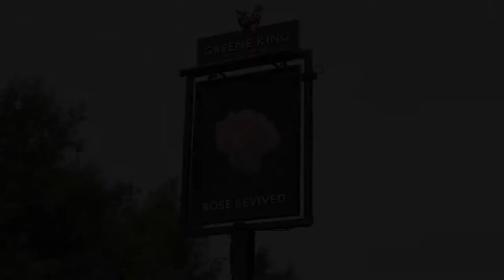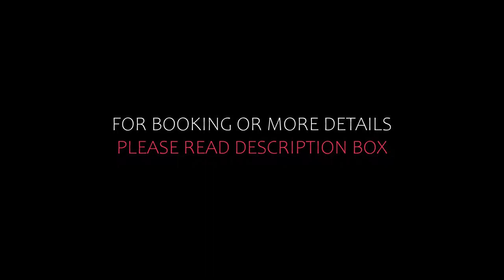Top 5 Recommended Hotels In Witney | Best Hotels In Witney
Queries Solved:
1) Top 5 Recommended Hotels In Witney
2) Top 5 Hotels In Witney
3) Top Five Hotels In Witney
4) Top 5 Romantic Hotels In Witney
5) 5 Best Hotels For Couples In Witney
6) Hotels In Witney
7) Best Hotels In Witney
8) Top 5 Luxury Hotels In Witney
9) Luxury Hotel In Witney
10) Luxury Hotels In Witney
11) Luxury Stay In Witney
12) Top 5 4 Star Hotel In Witney
13) Best 4 Star Hotel In Witney
14) 4 Star Hotel In Witney

Track Title: Subway Dreams
Artist: Dan Henig